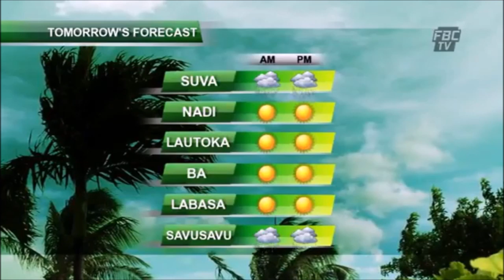Bio Fuels Fiji Internation [Ltd]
FBC National news broadcast of Fijis largest Bio Fuel project